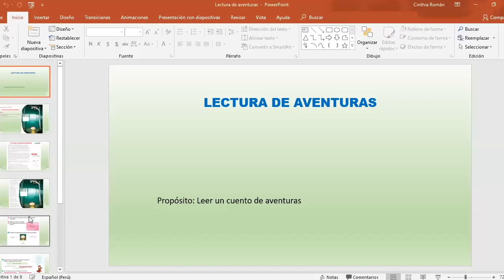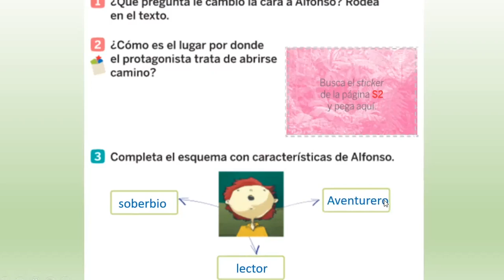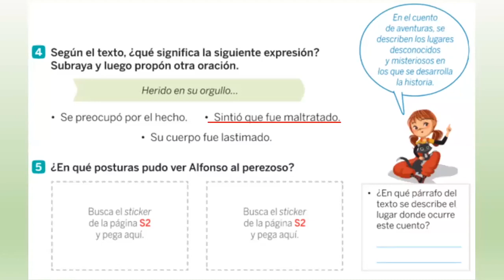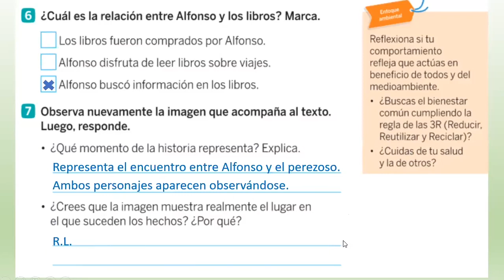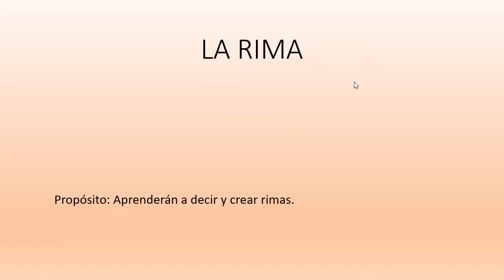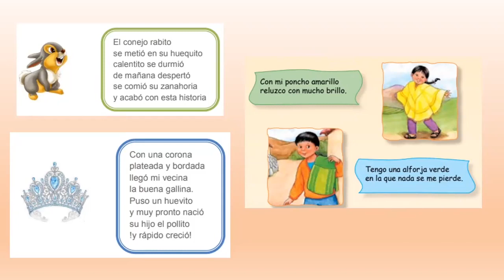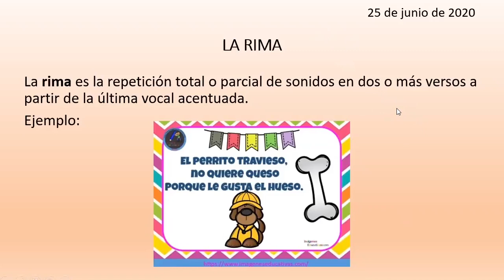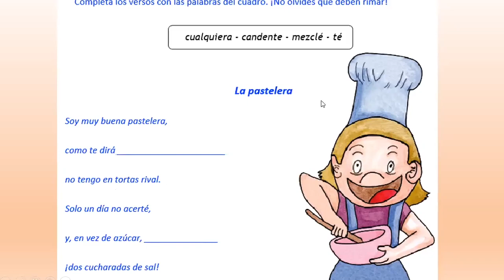Tema: La Rima Grado: 3ero Curso: Comunicación Fecha: 25/06 Prof: Cinthia Román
Tema: La Rima
Grado: 3ero
Curso: Comunicación
Fecha: 25/06
Prof: Cinthia Román